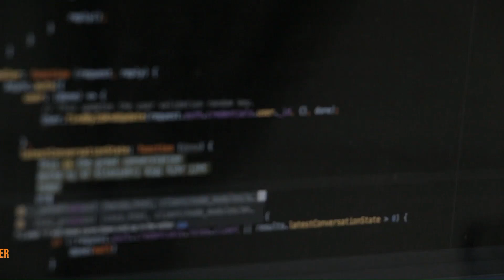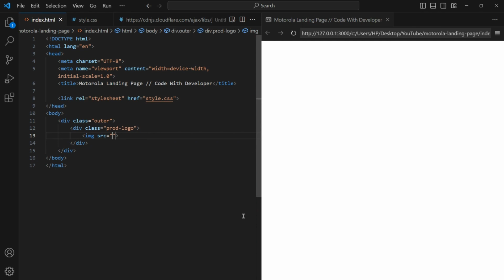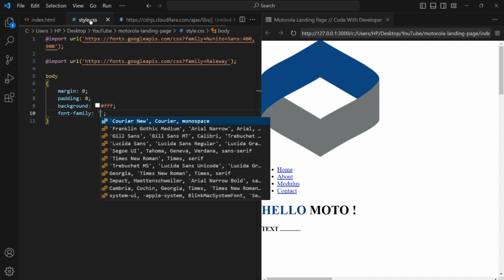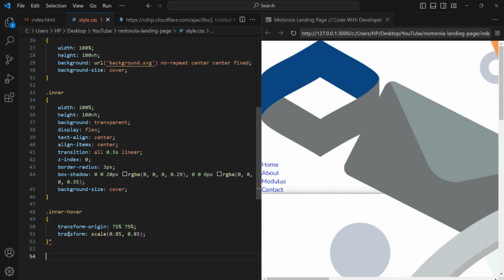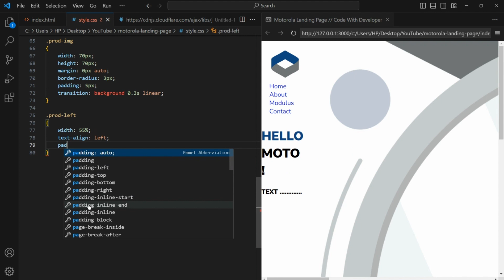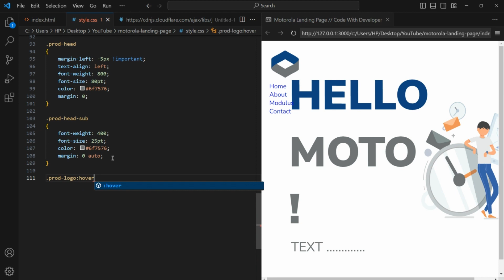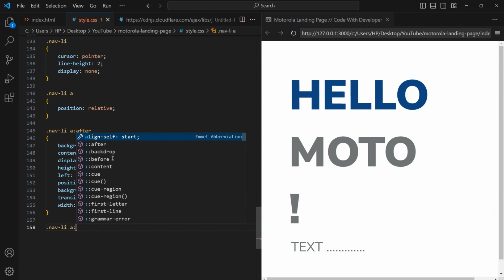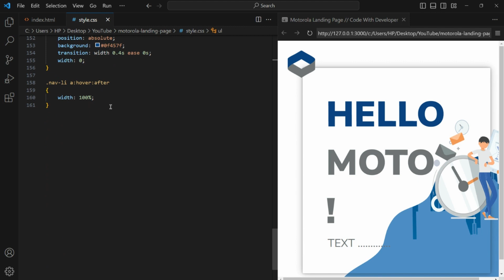Motorola Landing Page Using HTML , CSS & JavaScript || Code With Developer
✨Tags✨
Landing Page
Landing Page Tutorial
Landing Pages
Best Landing Pages
Landing Page Examples